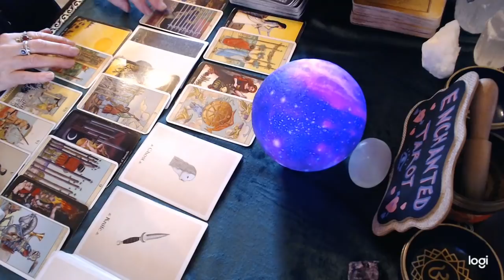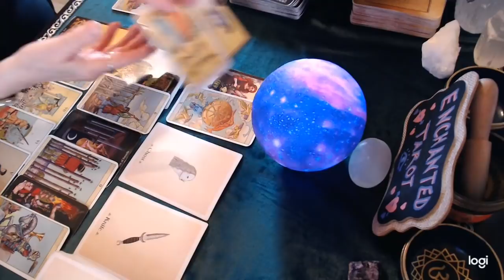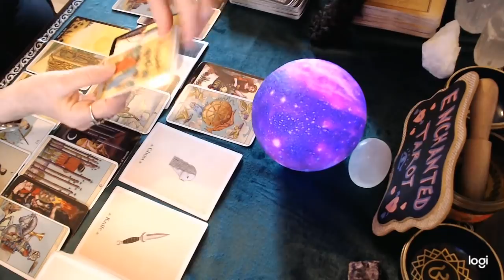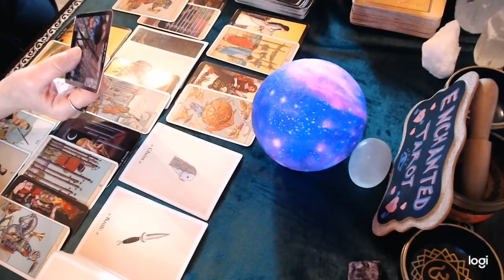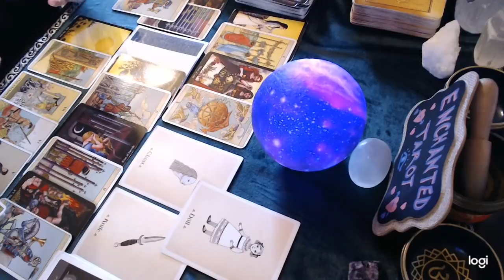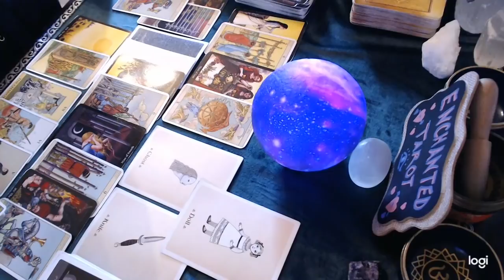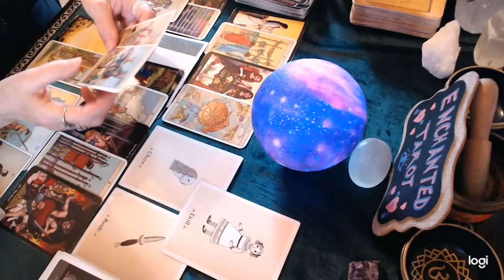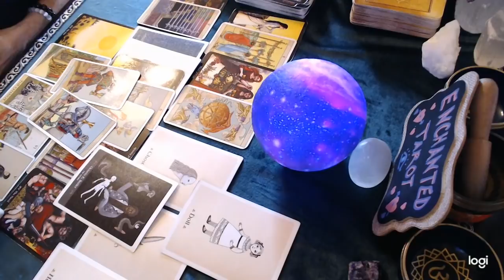Scorpio August 2021💕 They can't get you off of their mind! But will they come back? Let's find out..